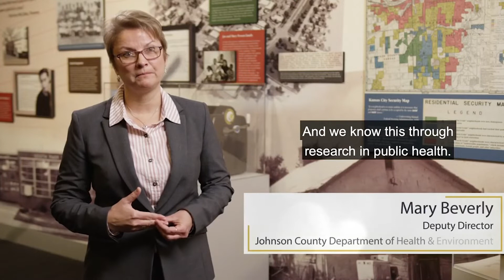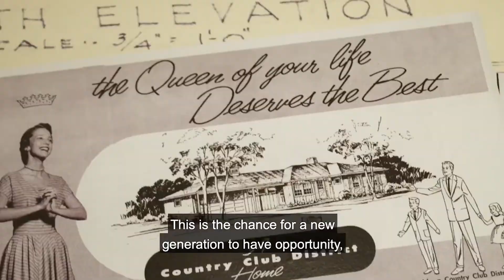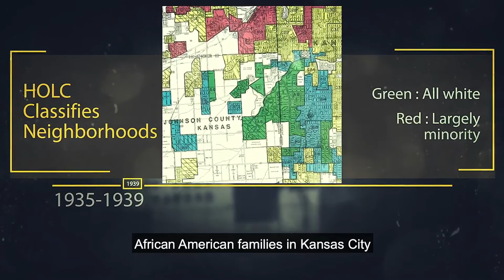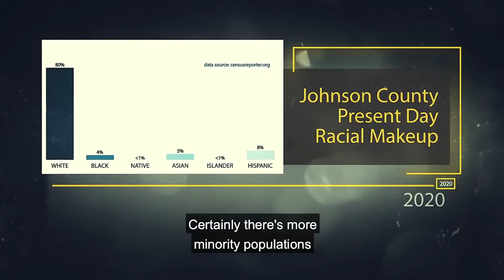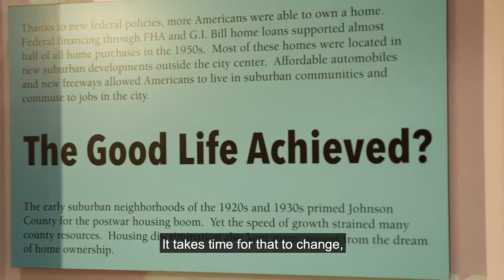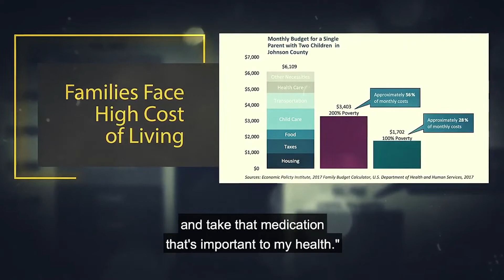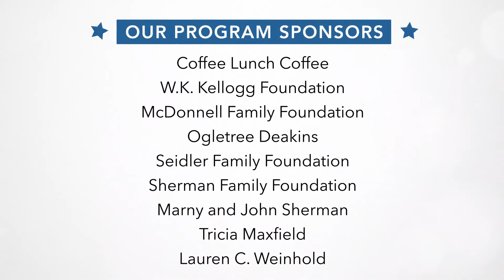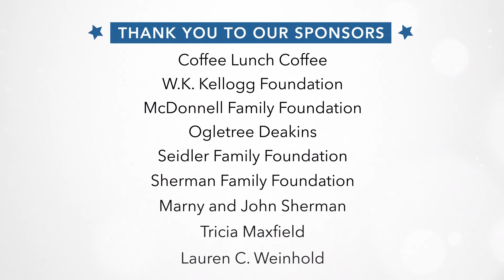Erasing the Red Lines: Are our schools embracing the future or embodying the past?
Many community members believe no area is more urgently in need of change than education. The socio-economic impact and varied access to resources directly affects students based on the demographics of their student bodies. As we move forward, we are challenged with how to make long-lasting change and whether education is indeed a pathway to a more equal and equitable society.

American Public Square at Jewell and its Student Ambassadors hosted a conversation about education reform on April 28, 2022. Our panel discussed whether our schools are designed to prepare students for success in the 21st Century, and highlighted what role diversity plays in students’ vision of the ideal school.

The program was moderated by: Mará Rose Williams, Writer- The Kansas City Star Editorial Board.

Roving Reporter: Toriano Porter, Opinion Writer – The Kansas City Star

Distinguished panelists included:
Zak Akagi-Bustin, Diversity, Equity and Inclusion – Kansas City, Kansas Public Schools
Representative Chuck Basye, Missouri State Representative (District 47), Elementary and Secondary Education Committee Chairman
Jason Roberts, Executive Board Member – Kansas City Federation of Teachers & School-Related Personnel
Canise Salina-Willich, Executive Director of Diversity, Equity and Inclusion – Kansas City, Kansas Public Schools
Andy Wells, Missouri Chapter President – No Left Turn in Education